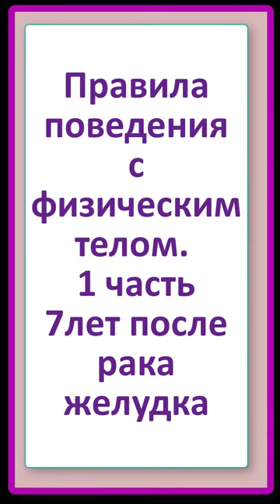Правила поведения с физическим телом. 2020 год,1 часть, 7 лет после рака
Личная история Светланы Крисько. 7лет после перстеневичного рака желудка. В первой части начинаю свои выводы о том, как вести себя с физическим телом. В последующих роликах будет информация об эмоциональном, ментальном и каузальном теле. Информация дается с целью вложения своего личного опыта в борьбе с раковым заболеванием.

Мой клуб "Светлодар. Здоровье - это реальность"